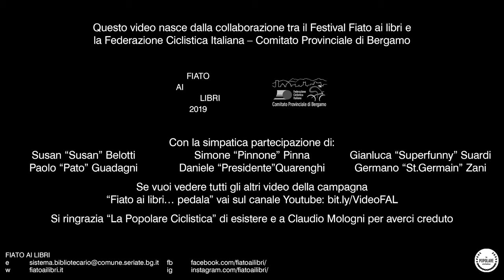Fiato ai libri 2019 - La Popolare Ciclistica di Bergamo corre con Fiato ai Libri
La Federazione Ciclistica Italiana sostiene il Festival Fiato ai Libri in una campagna dal titolo "Fiato ai libri... pedala", qui insieme alla squadra bergamasca senza sponsor La Popolare Ciclistica.
Guarda gli altri video della campagna sul canale